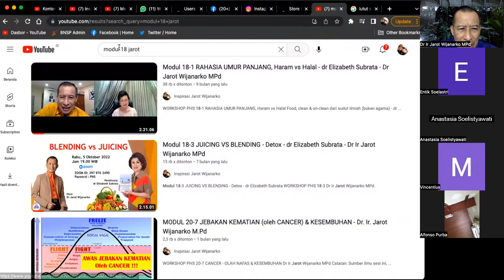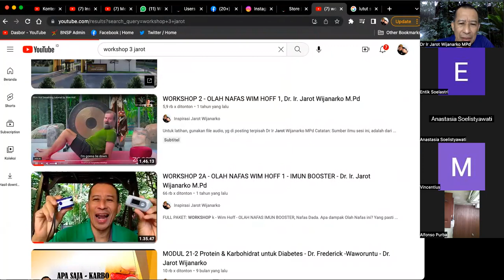Olah Nafas HYPOXIA Apa nggak BAHAYA? Dr. Ir. Jarot Wijanarko M.Pd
Olah Nafas HYPOXIA Apa nggak BAHAYA?